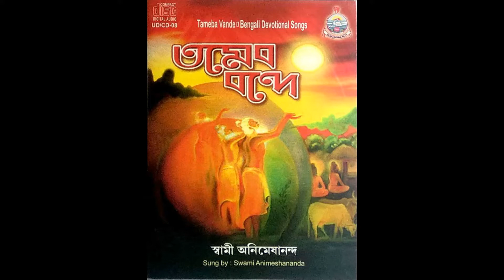BHARAT BAGYA GAGANE - TAMEVA VANDE - Bengali Devotional Song (4)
BHARAT BAGYA GAGANE  - TAMEVA VANDE  -  Bengali Devotional Song